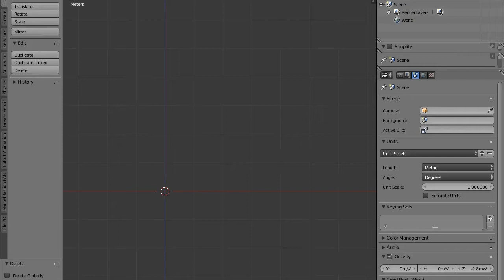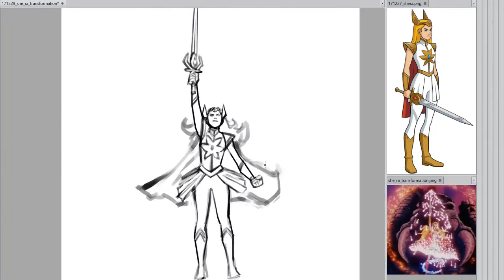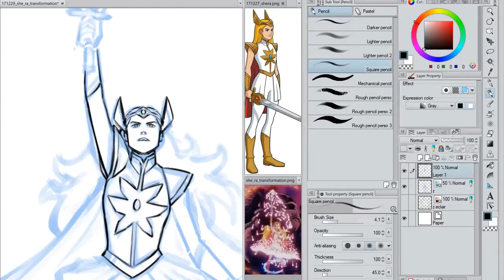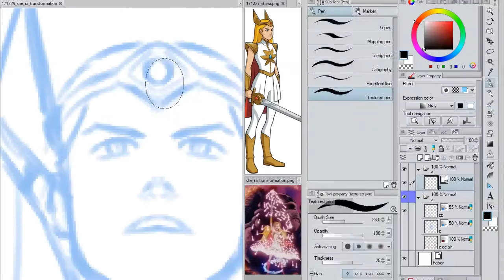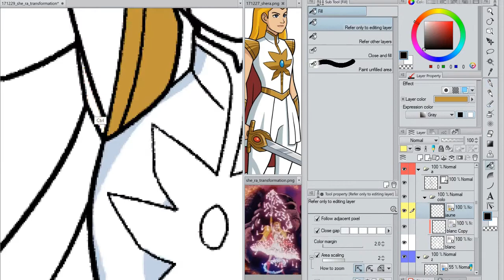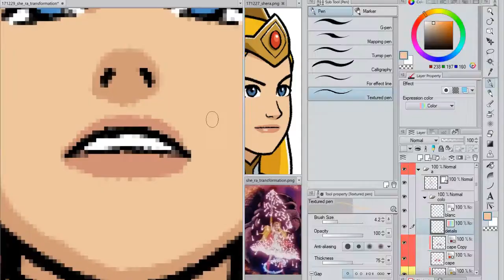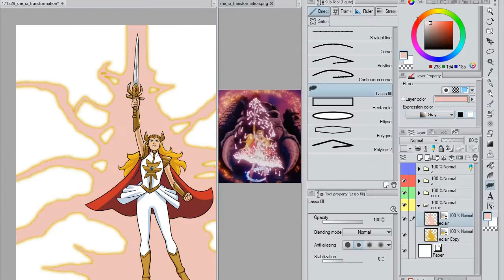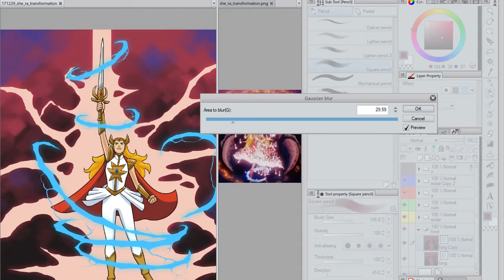She-Ra extrapolation 2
Deuxième vidéo time-lapse sur She-Ra, design non officiel.

Logiciels utilisés:
Blender 3d avec l'add-on Manuel Bastioni